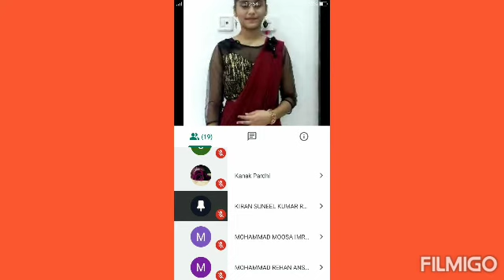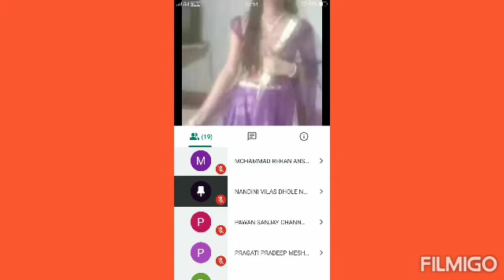Virtual Celebration of Children's day 2020.